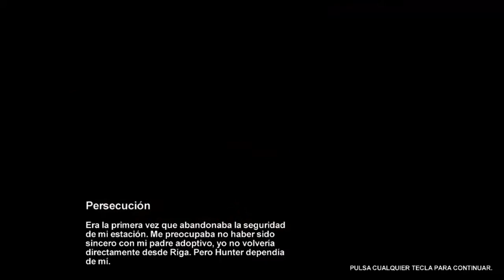Metro 2033 - Capitulo 1 : Que comience el viaje (Parte 2/2)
En este video realizamos el episodio "Persecusion".

Cuenta de Skype: Reaper Games